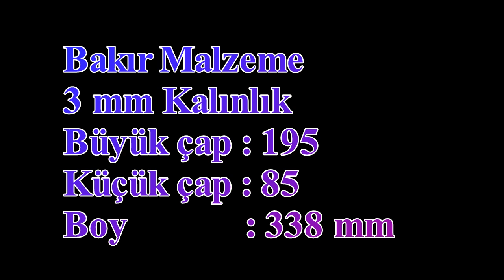KILIÇOĞLU MAKİNA Bakır Boru Konik - Copper Product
Special shaping machines for products

Metal spinning machine Metal spinning is a very special method for forming metal products. Metal spinning, also known as spin forming or spinning or metal turning most commonly, is a metalworking process by which a disc or tube of metal is rotated at high speed and formed into an axially symmetric part. Spinning is performed by a CNC lathe.

Spezielle Formmaschinen für Produkte

Metallspinnmaschine Das Metallspinnen ist eine sehr spezielle Methode zum Umformen von Metallprodukten. Metallspinnen, auch bekannt als Spinformung oder Spinnen oder Metalldrehen, ist ein Metallbearbeitungsprozess, bei dem eine Scheibe oder ein Metallrohr mit hoher Geschwindigkeit gedreht und zu einem axialsymmetrischen Teil geformt wird. Das Drehen wird auf einer CNC-Drehmaschine ausgeführt.